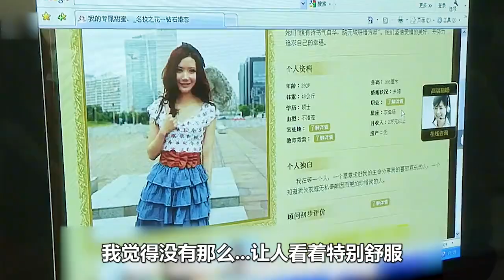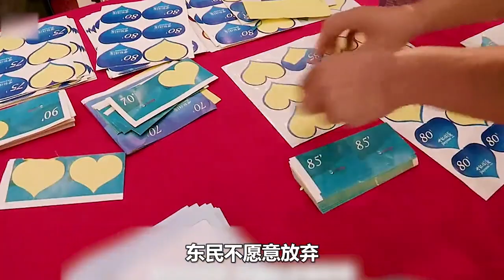女人年薪百萬，但每天的工作，卻只是在商場閑逛